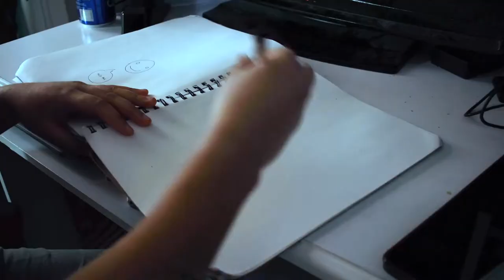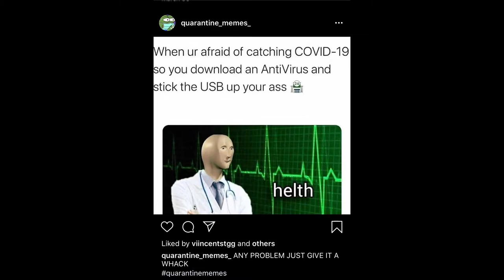Isolation Vlog by Confederation College DMP (Digital Media Production) Student Shaynah